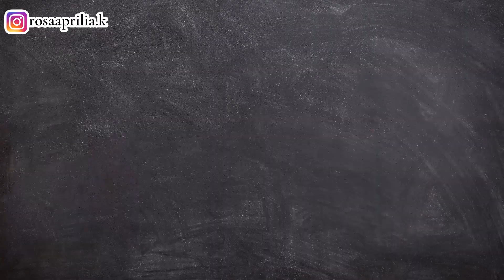SKINISTA FROZEN COLLAGEN REVIEW | Rosa Aprilia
Halo, Baru kali ini aku pake thumbnail yang aneh buat video youtube aku.
tapi semoga bikin kalian terbantu ya!
Video ini nggak disponsori oleh brand mana pun, aku beli pake duit sendiri dan ini dia hasilnya!